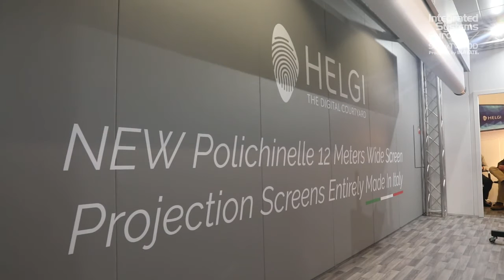ISE 2018 - Helgi 12 Meter Wide Motorised Projection Screen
Luciana Guasconi from Helgi talks about Cobra, the company's 12 metre wide motorised projection screen.